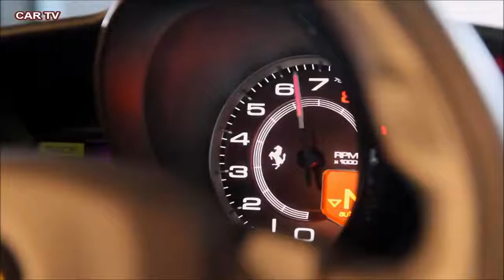Novitec Ferrari 488 GTB N Largo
"New 2017 Test Drive Exhaust Sound Acceleration"